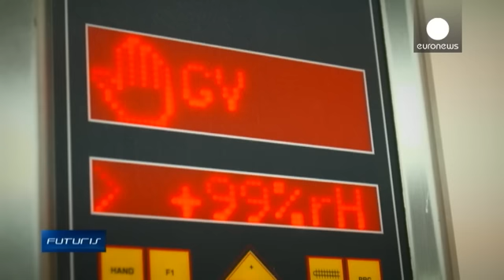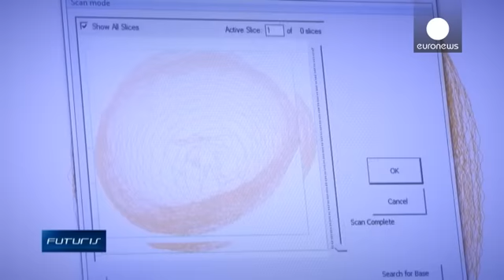Un pain "qui chante" grâce aux ultrasons - futuris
L'humidité est un facteur essentiel pour fabriquer du bon pain. Des chercheurs ont développé une technologie innovante grâce aux
ultrasons qui va donner un coup de pouce aux boulangers.

Better baking thanks to ultrasound in bakeries. New movie ttz Bremerhaven (@ttzBremerhaven) 24 juillet 2015

Farine, levure, eau et sel : si la recette est simple, le processus est plus complexe qu'il n'y paraît, notamment à l'étape clé de…